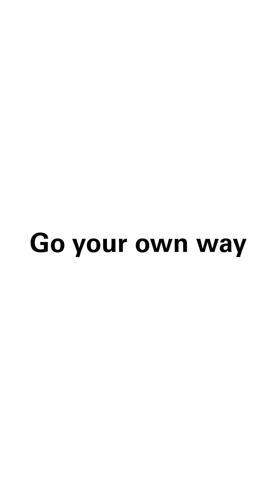Tip 04 - The Movement (PRIMER CONSEJO II V)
Tip 04 - The Movement
Oris ambassador Francis Pérez shares his underwater videography techniques.

Another tip that could help you take good underwater images is related to movement.
For example, a moving subject could be a whale approaching us. It's important to hold your position, allowing the whale to move out of view naturally without trying to follow or chase it. I think it's important to understand how to handle movement in these environments.

‘Life in the Ocean‘ Video Contest* - You have until August 31, 2024 to participate!
Oris and National Geographic Spain have teamed up to launch a video contest focused on ocean conservation. The winner will receive the exclusive Oris Aquis Date Upcycle.

Both underwater and out of water videos are accepted. Open to residents of Spain only.